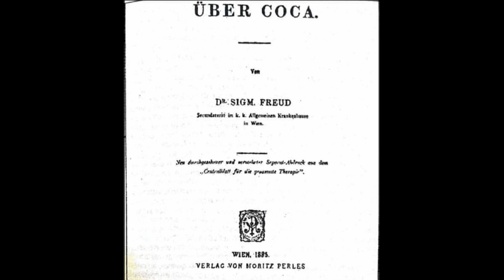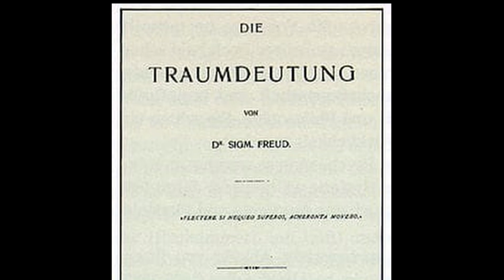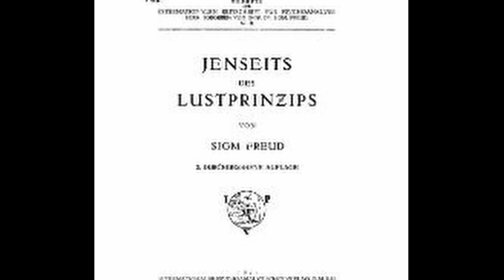#1 S. Freud: Biografia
Con questa breve biografia si apre la rubrica di psicoanalisi e psicologia dinamica, di cui pubblicherò i video una volta al mese circa.

Buona visione!